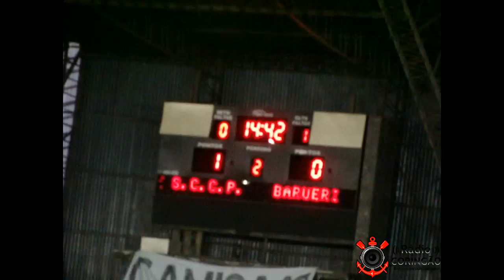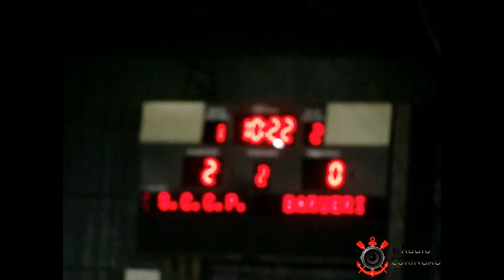CORINTHIANS 5X0 BARUERI FUTSAL SUB 20 GOLS 04/12/2013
CORINTHIANS VENCE PRIMEIRA PARTIDA DAS FINAIS DO CAMPEONATO PAULISTA SUB 20 2013 NO PARQUE SÃO JORGE